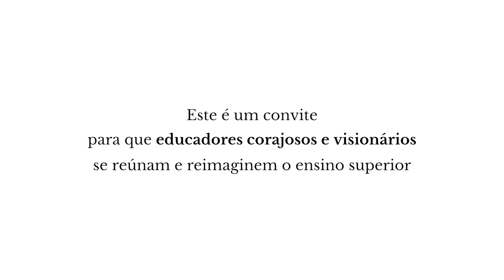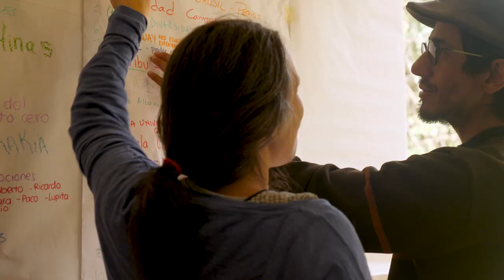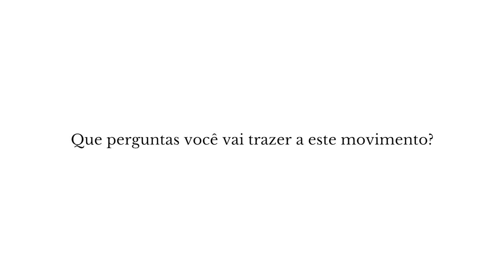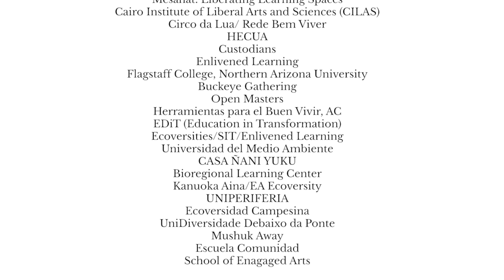ECOVERSIDADES ENCONTRO PLANETARIO | Michoacán México [PORTUGUÊS]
A EcoversitiesAlliance está empenhada em reimaginar radicalmente a Educação Superior para cultivar o florescimento humano e ecológico.

Este vídeo convida-o a juntar-se a um grupo de estudantes, colectivos, organizações, povos e comunidades que reclamam conhecimentos e práticas de aprendizagem locais para curar e reimaginar processos pedagógicos significativos e relevantes para responder ao apelo do nosso tempo, que cultivam novas histórias e possibilidades e que reconectam e regeneram ecossistemas sociais, económicos, culturais e ambientais.

Video | Sierra Allen, Eileen Walz, Marco Andrade V.

Music | Claudio Miranda, Vera Franco, Humberto Díaz, Juien Boyer Gerardo Lopez Amaro